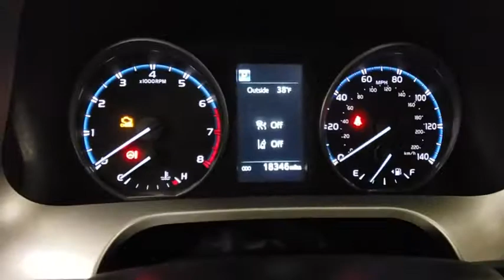2018 Toyota RAV4 Prescott, Flagstaff, Phoenix, Bullhead City, Havasu, AZ PT2659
Magnetic Gray Metallic Used 2018 Toyota RAV4 available in Prescott, Arizona at Findlay Toyota Prescott. Servicing the Flagstaff, Phoenix, Bullhead City, Havasu, AZ area.

Welcome to Findlay Toyota in Prescott. All of our cars are hand picked and inspected for your piece of mind. This Toyota is equipped with the following options:brbrTOYOTA CERTIFIED br7YR/100,000 MILE WARRANTYbrNON SMOKERbr1 OWNER CLEAN CARFAXbrbrbrBluetooth, Backup Camera, AWD, Black w/Fabric Seat Trim.brbrCARFAX One-Owner. Clean CARFAX.brbrCertified. Toyota Certified Used Vehicles Details:brbr  * Transferable Warrantybr  * Roadside Assistancebr  * 160 Point Inspectionbr  * Limited Comprehensive Warranty: 12 Month/12,000 Mile (whichever comes first) from certified purchase date. Roadside Assistance for 1 Yearbr  * Warranty Deductible: $50br  * Vehicle Historybr  * Powertrain Limited Warranty: 84 Month/100,000 Mile (whichever comes first) from TCUV purchase datebrbrbrOdometer is 19263 miles below market average! 22/28 City/Highway MPG AWD 6-Speed Automatic